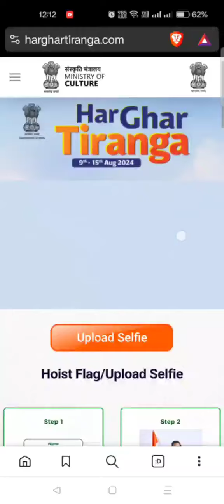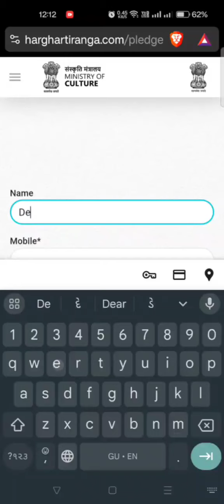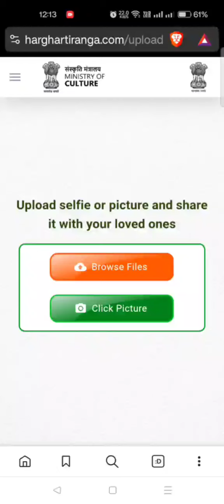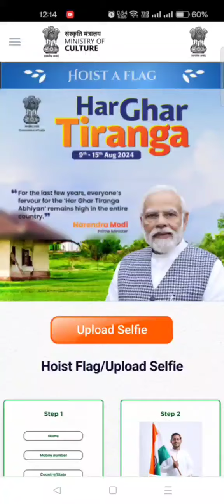HAR GHAR TIRANGA CERTIFICATE હર ઘર તીરંગા સર્ટિફિકેટ ડાઉનલોડ કરો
નમસ્કાર મિત્રો

/playlist?list=PLyeDqv0HTMO1nGnJ3jKClF60vKKGqT6kF

ઝડપી ગુણાકાર અને વર્ગ કરવાની ટ્રિક-1